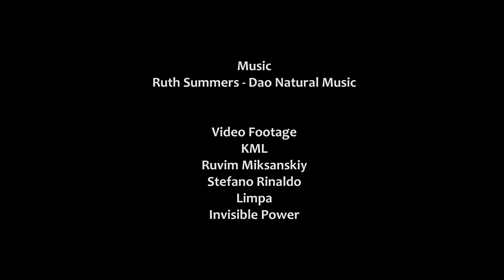"Journey" Native American Flute and RAV Vast B Kurd (re-mastered)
music - sound therapy - sound & gong baths - drum circles - drum journey - tai chi qigong - medical qigong - performance - meditation